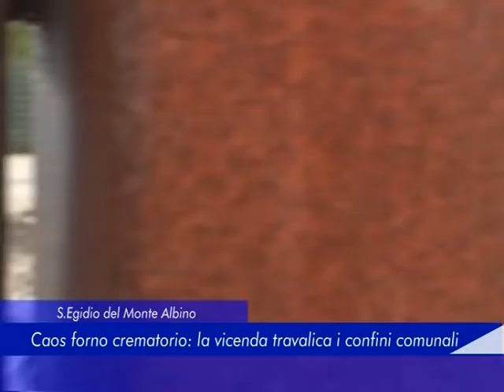S.Egidio: caos forno crematorio, la vicenda travalica i confini comunali - 12 Novembre 2019